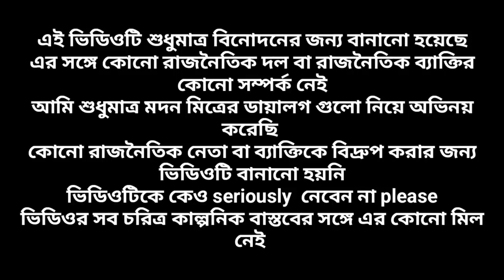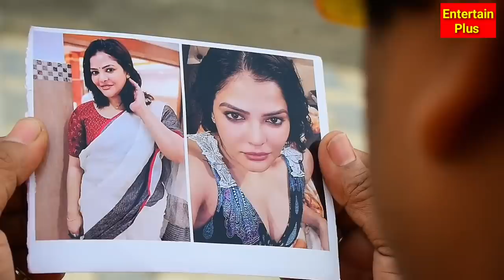Madan Mitra on patha Chatterjee/madan mitra interview /madan mitra funny dialogue/Arpita Mukherjee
i am saajid khan , welcome to my you tube channel

madan Mitra on partha Chatterjee/madan mitra interview/madan mitra funny dialogue

Sajid Khan as Madan Mitra
Rahul as reporter
Director- Sajid Khan
D.O.P- Lucky khan(mithu)

madan mitra oh lovely gf
madan mitra partha chatterjee funny
madan mitra bangla news
tmc leader madan mitra